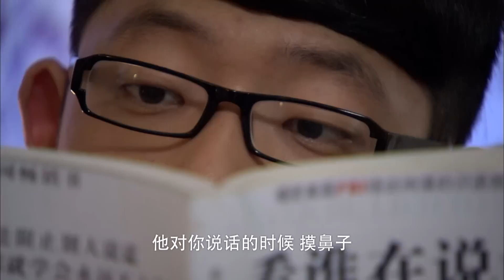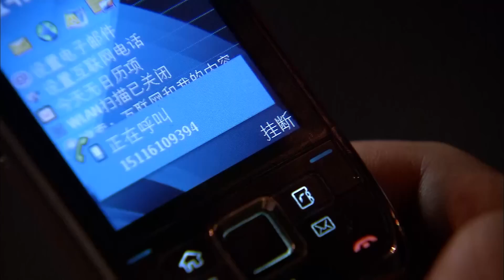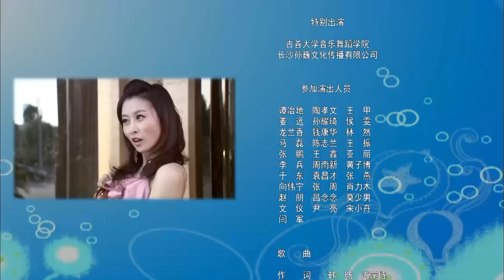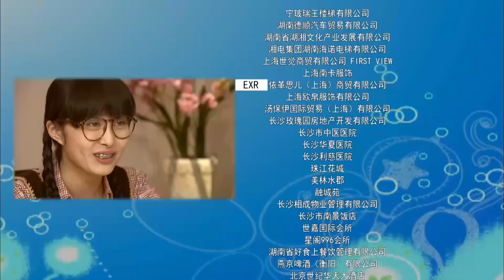【ENG SUB 第三季】如果总裁有爱情 When Boss Fall in Love 25丨情敌上线！灰姑娘逆袭得宠成宝贝，两大总裁上演夺嫡大战